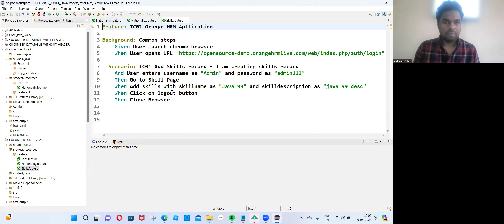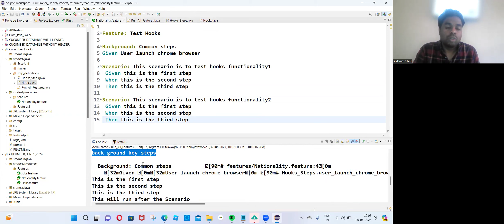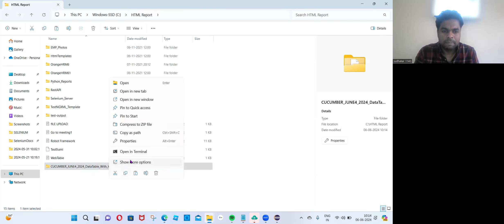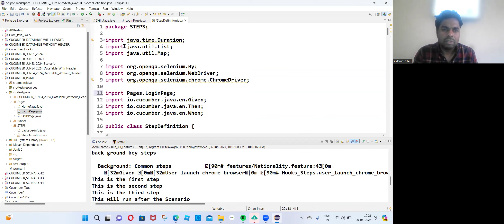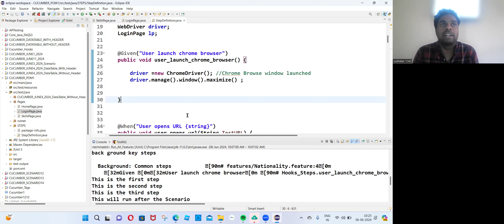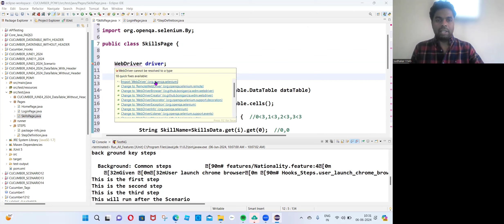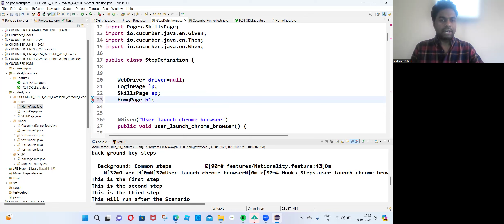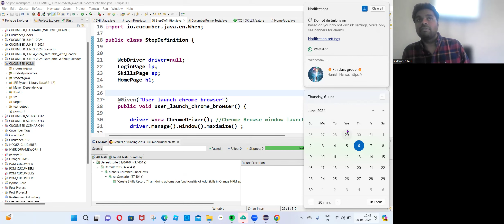BDD cucumber may 2024 Selenium Proxy Interview support Sudhakar +91-9294052778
During the Interview time ,Your virtual interviews will be cleared 100 % with my Technical Help & Assistance . If required I can also provide proxy support on Selenium Java Automation Testing, Manual Testing , API Testing using post man and API Automation Testing using Java IO Rest Assured.